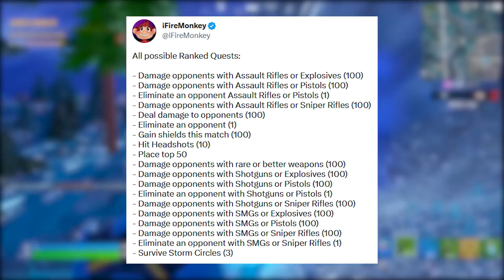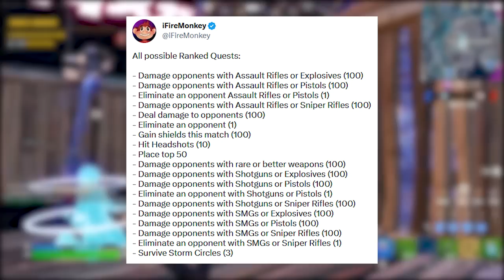FORTNITE - PIORES RECOMPENSAS, PEGAR TODOS GRÁTIS e RANKS?